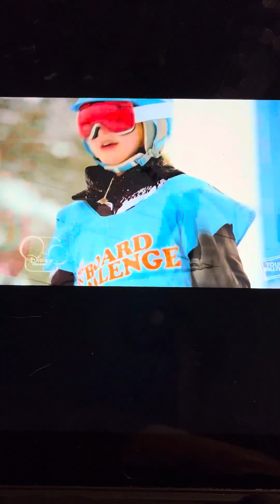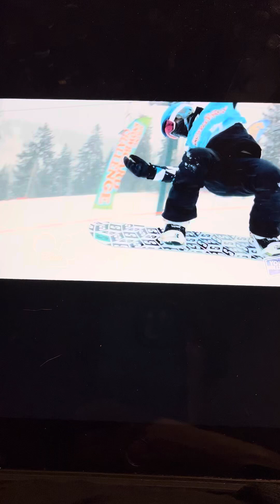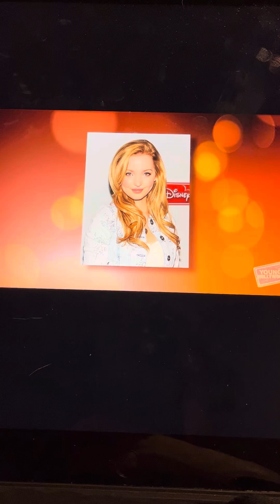Dove Cameron on Liv and Maddie and Disney movie Cloud 9.